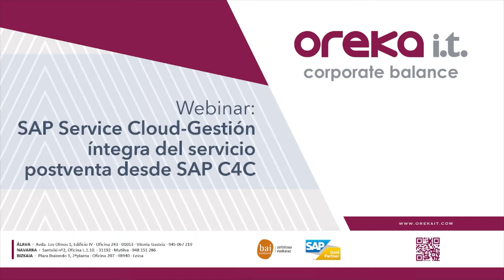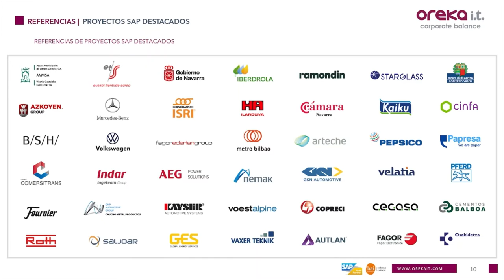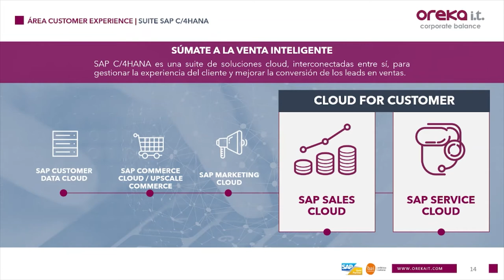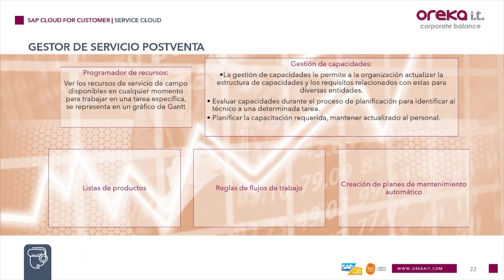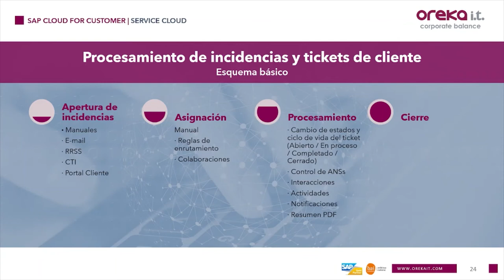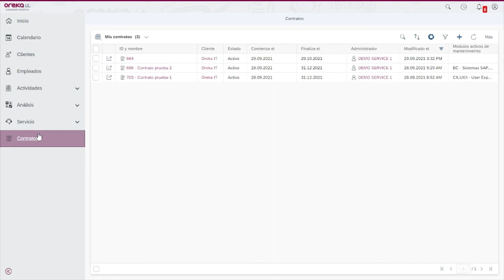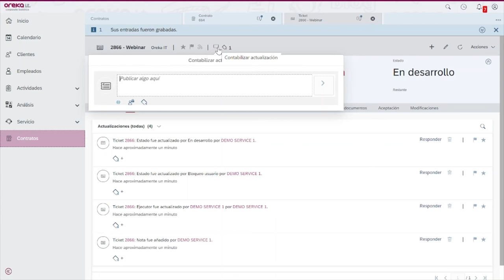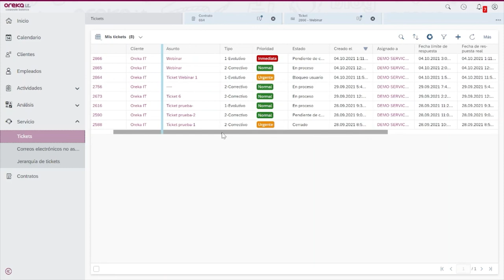SAP Service Cloud - Gestión íntegra del servicio postventa desde SAP C4C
En este webinar te enseñaremos las posibilidades y funcionalidades generales que SAP Service Cloud ofrece como solución para la gestión integral del servicio al cliente. Aprovechando las sinergias de tener en el mismo entorno la información de las cuentas de cliente y contactos, damos un paso más en la gestión de la experiencia del cliente realizando un proceso completo de apertura, procesamiento y cierre de incidencias y tickets desde distintos canales de comunicación para dar un soporte potventa eficiente.